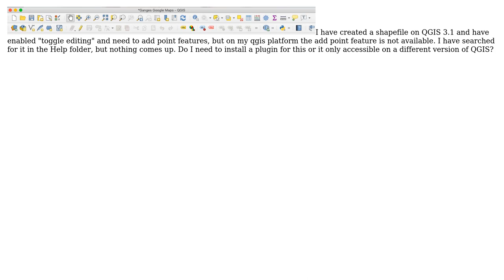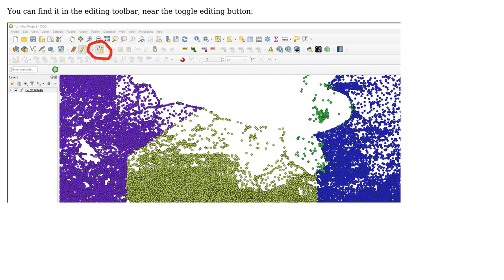GIS: Add Point Features not showing on QGIS 3.1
With thanks & praise to God, and with thanks to the many people who have made this project possible! | Content (except music & images) licensed under CC BY-SA | Music | Images & others | With thanks to user HeikkiVesanto user Amie Pritchard and the Stack Exchange Network Trademarks are property of their respective owners. You are responsible for your own actions.